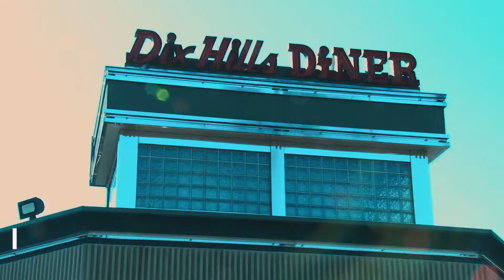Delaware Valley Purchasing Group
Introducing you to the Delaware Valley Purchasing Group, but reps more than 1,300 independent restaurants to help them improve their bottom line.